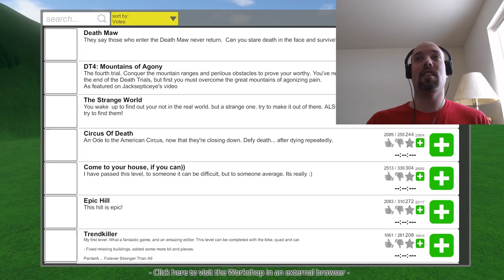Guts and Glory Stream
My Guts and Glory Stream